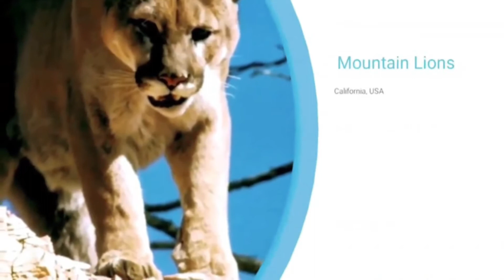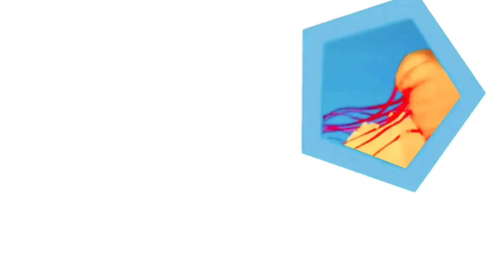Top 10 Most Dangerous Animals In The World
In this video, we discuss the top 10 most dangerous animals in the world.